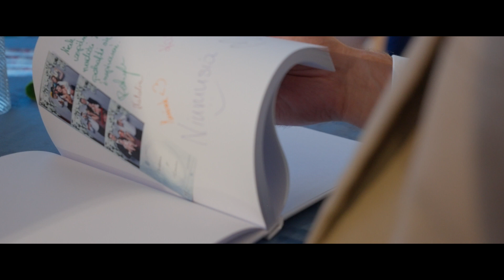Wiktoria & Damian | 29.07.2023 | Teledysk ślubny